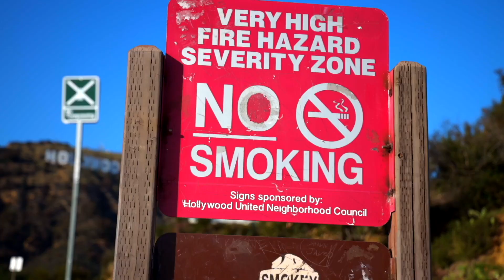LUIS MIGUEL en CDMX TOUR 2023 - LUISMI y KIKO CIBRIAN RAPEANDO JUNTOS! LO TIENES QUE VER! TE EXPLICO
LUIS MIGUEL en CDMX TOUR 2023 - LUISMI y KIKO CIBRIAN RAPEANDO! Un VIAJE en el TIEMPO! TE EXPLICO...

SERRALDE:
- 1st Album: Called "No Hay Na' Mejor". The 1st single called "No Hay Na' Mejor" went to Top 10 Billboard for Radio Airplay in The US.
- 2nd Album: Called "Serralde" with its 1st single called "Vida De Mi Vida" Became #1 in sales in the United States & Puerto Rico the week of its release.